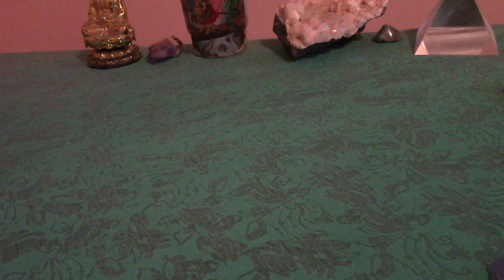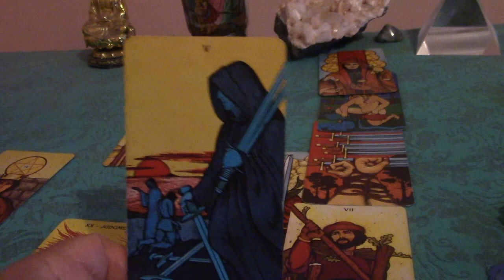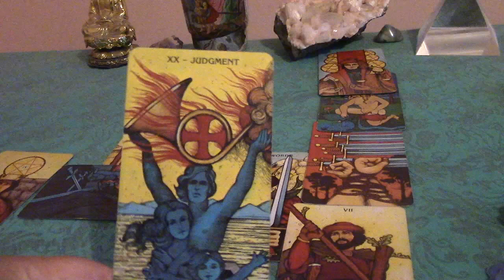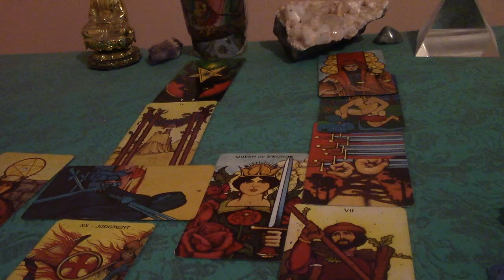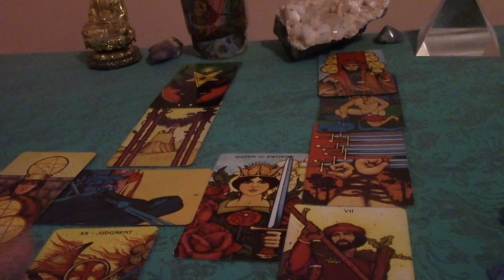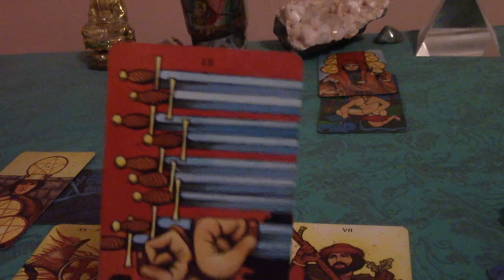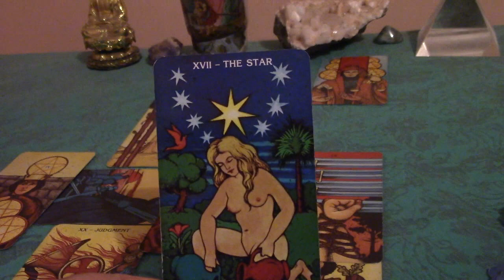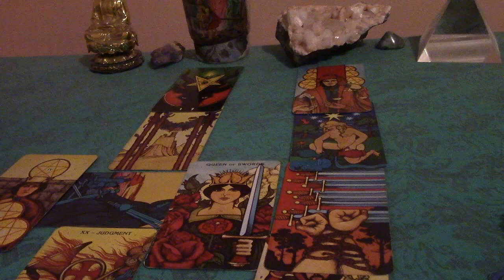Scorpio End of March 2017 General Tarot Forecast Update